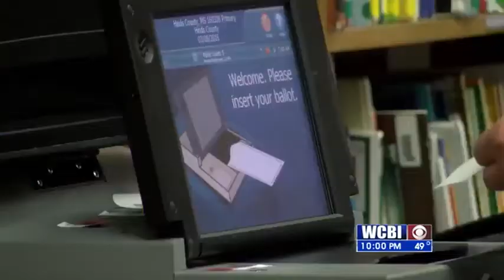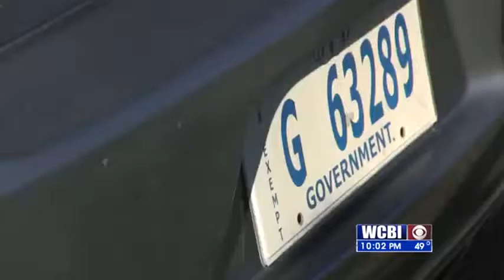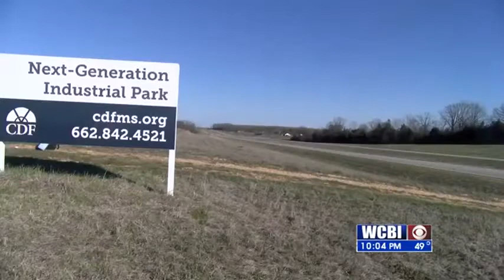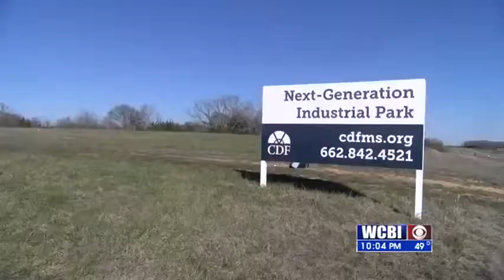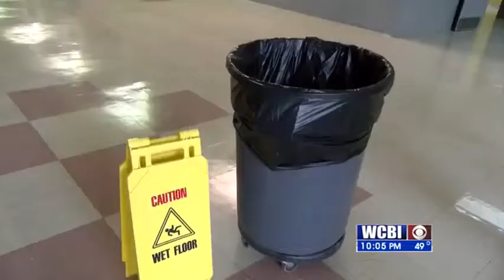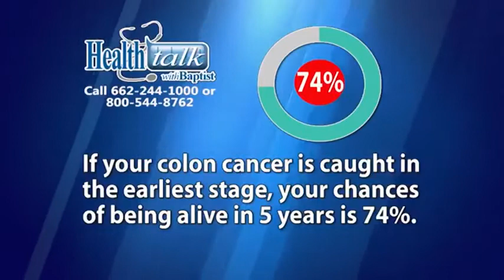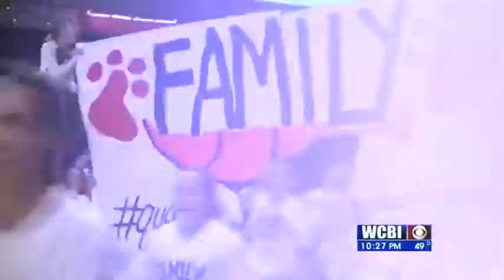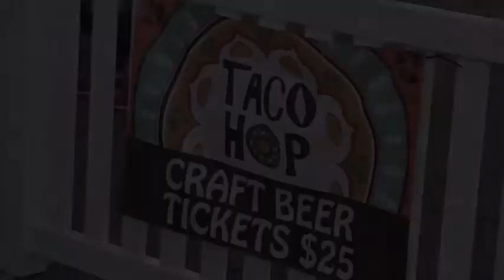WCBI News At Ten - March 5, 2020